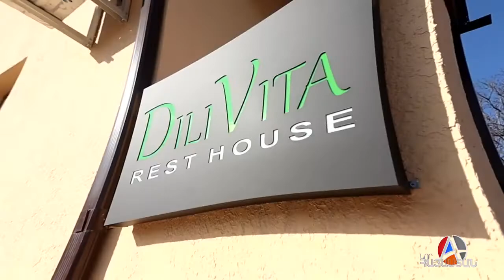FACECONTROL TEASER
Click Here For Instagram : shorturl.at/oqKO3